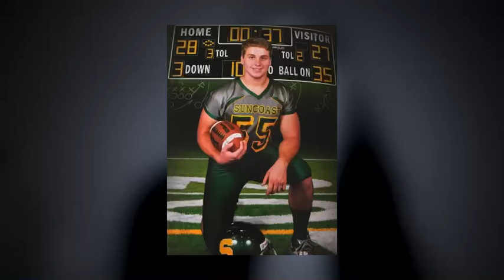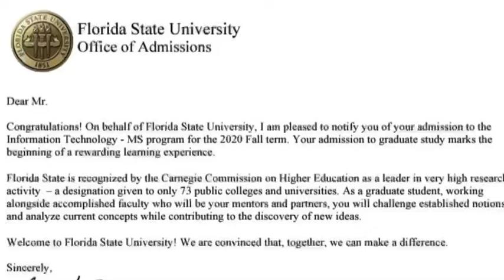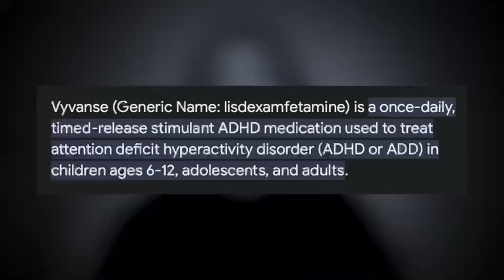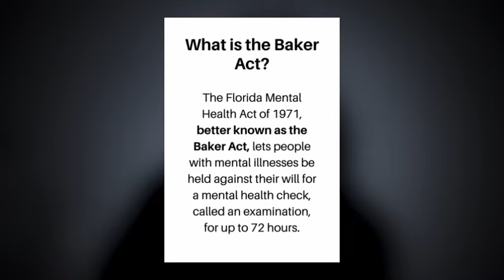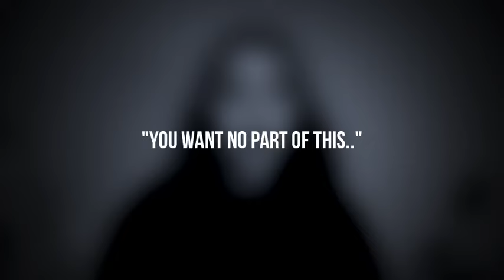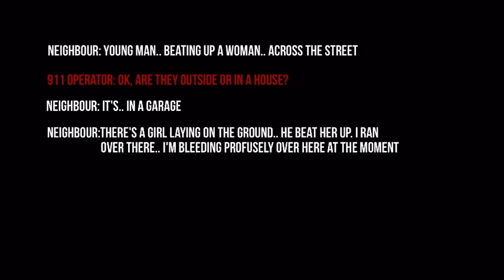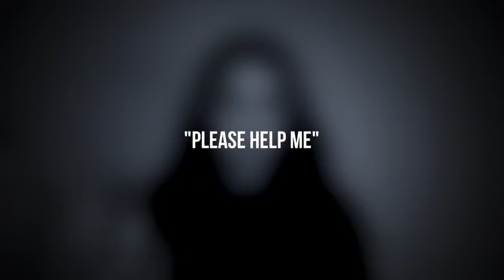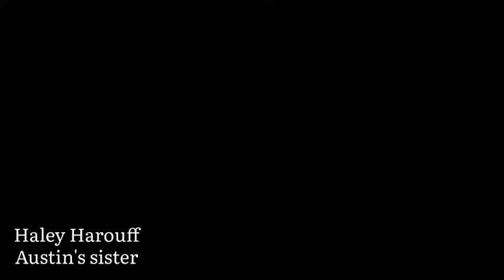This Frat Boy did the Unthinkable | True Crime Glam Time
This video is... disturbing. The Frat Boy Killer went above and beyond and did the unthinkable. Hope you enjoy :)

Also.. My sister and I will be skydiving later this year to raise money for the British Divers Marine Life Rescue!